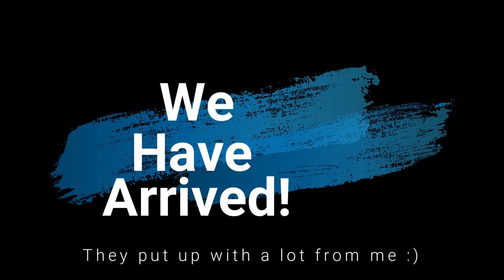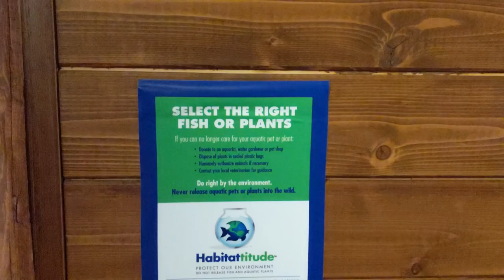This Native GIANT Fish Could Eat My Child!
I found this native GIANT fish that could easily eat my child!

While shopping at the local Cabela's in Omaha, NEI stumbled across these two massive aquariums with some native fish, giant fish and some true monster fish! These fish are all things that can be caught locally and I have some of them in my own fish room. This video is co-hosted by my two adorable daughters, Adalyn and Bri. I hope you enjoy!

Check out the Ancient Lungfish I found!

Enjoy these tours? See the rest of my fish related tours!